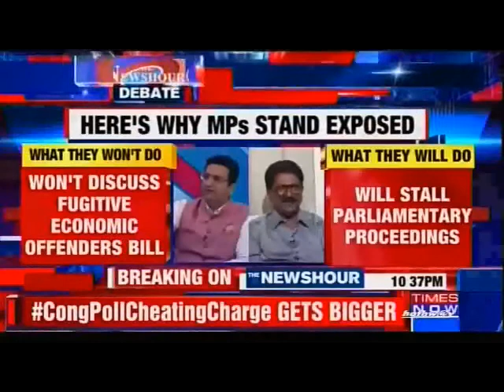SPECIAL LIVEDBEATE TIMES NOW 13-03-2018 PAVAN VARMA, ARVIND SAWANT, GAURAV BHATIA